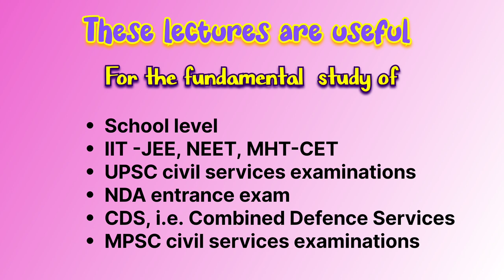Want to learn about the Universe?